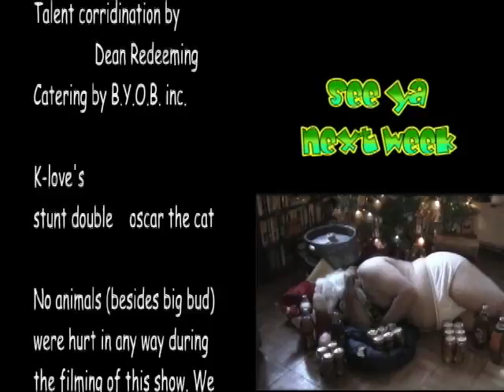Ghetto Clause (An NRSV Christmas)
Episode 1 "Ghetto's Gift" from the "HCTV" DVD from No Redeeming Social Value.